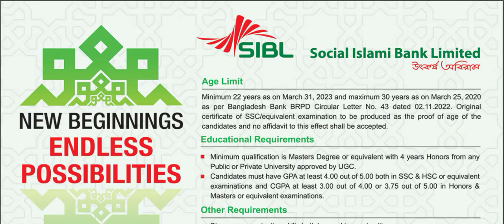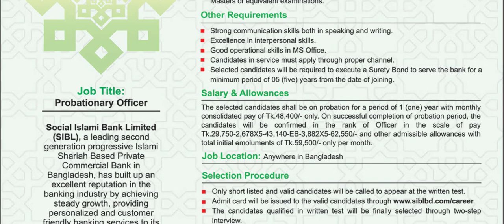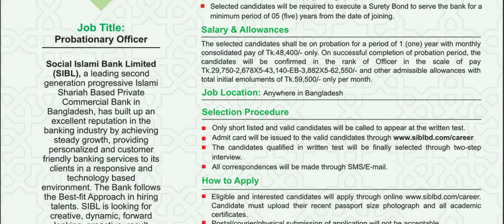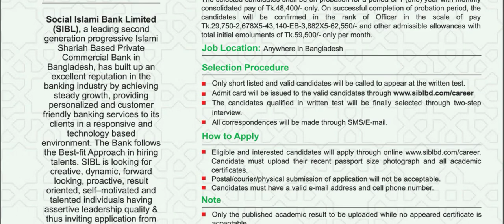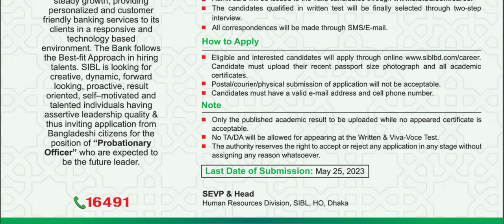Sibl job circular 2023.social islami bank job circular 2023.salary 59500 tk.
Sibl job circular 2023
sibl job
Salary 59500